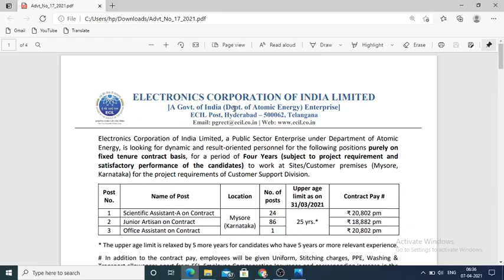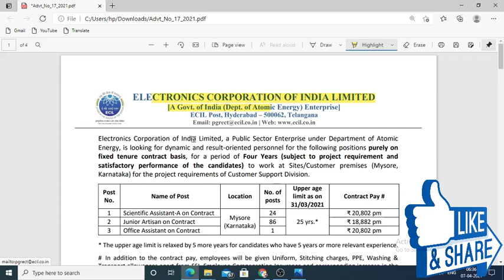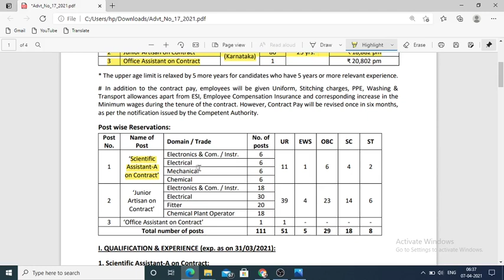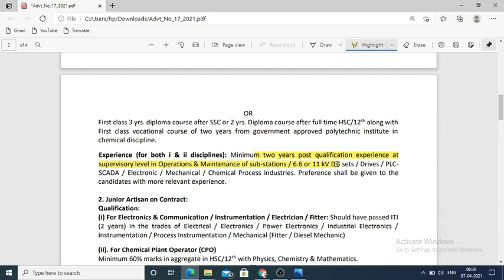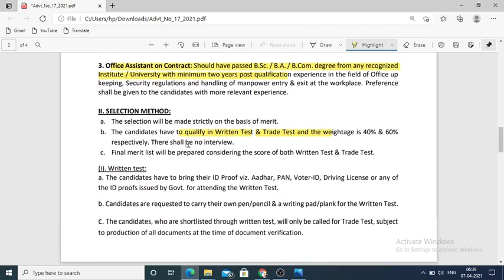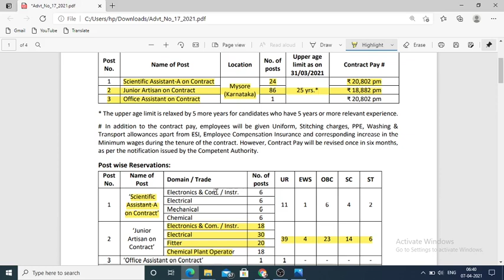Atomic Energy Department Jobs || ITI/DIPLOMA/B.SC Jobs || All India Apply || No Fees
Hii,

We provide Placement campus news, government job news and other important information for ITI, Diploma, B.tech students (all branches/trades).